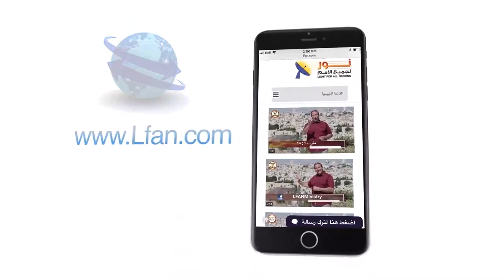438 هل تقبل أن تتبع الراعي الذي أحبك إلى المنتهى؟